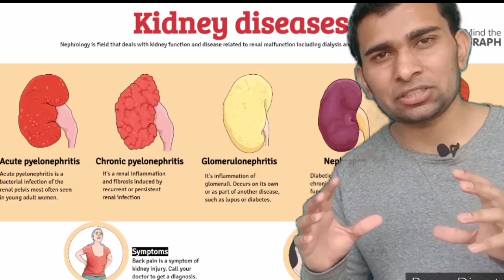Urinary system ?kidney function?. "||hindi,urdu